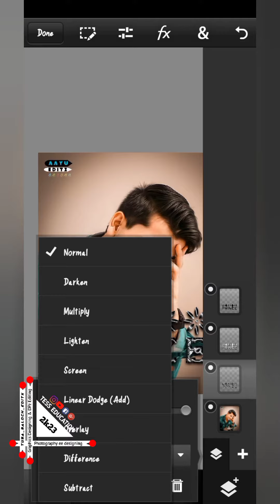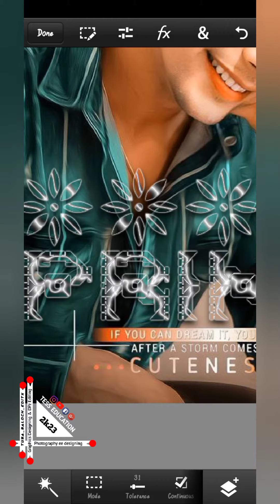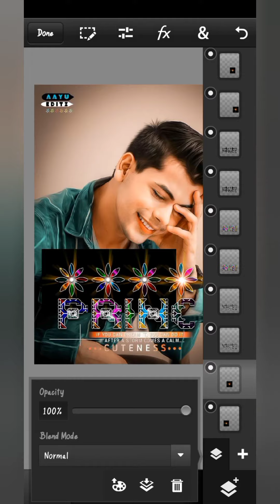New stylish text effect|new glass font editing in piexllab PS touch tutorial 2024|latest glass font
latest glass font dp editing